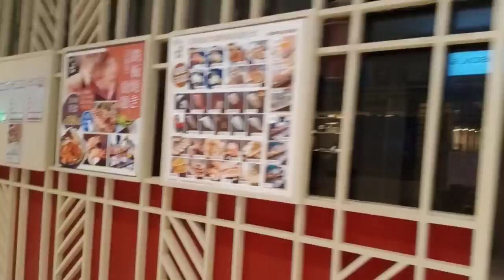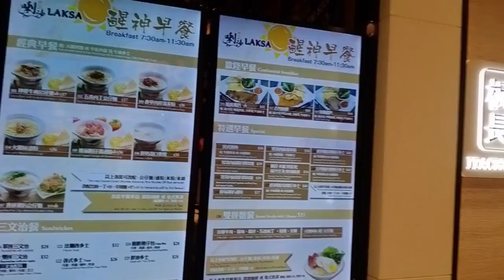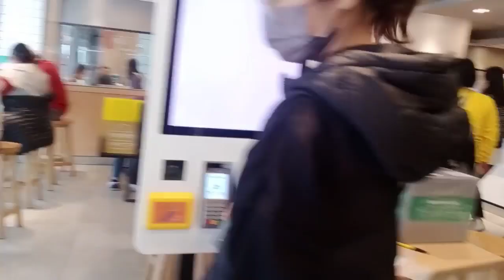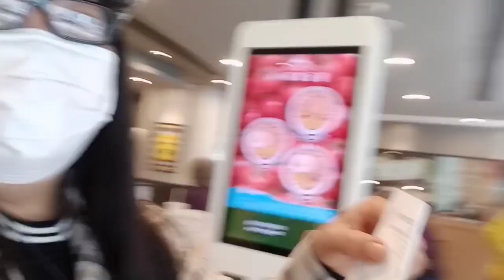ALHAMDULILAH AKHIRNYA BISA KETEMU KEMBALI TEMAN SMP YANG LAMA GAK JUMPA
aktivitasrutinsiatundihongkong vlogtkwhongkong siatunofficialyoutubechannel hongkongvlog hongkongtravelguide hongkong travelvlog nasibanakrantau vlogtkwmasak shoppingplazashatinhongkong hongkongtempatwisatayangmurah tempat wisatadihongkongyangwajibdikunjungi